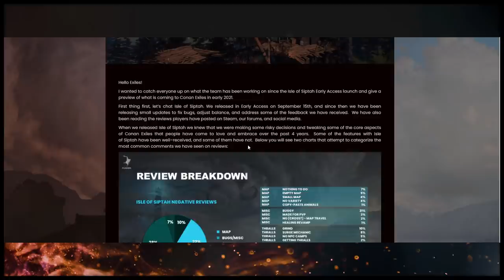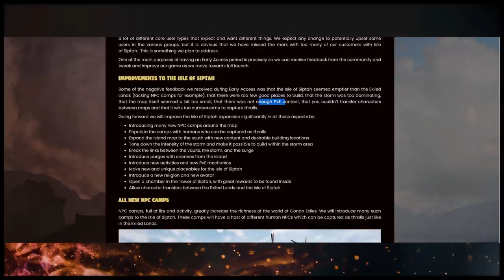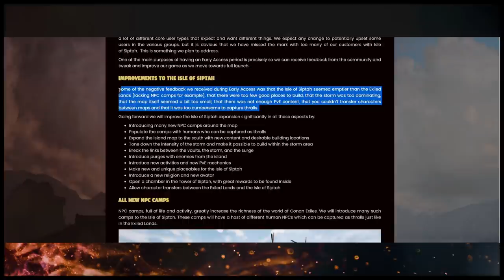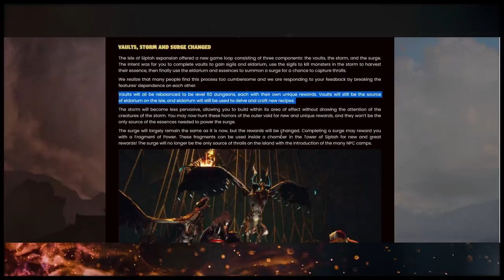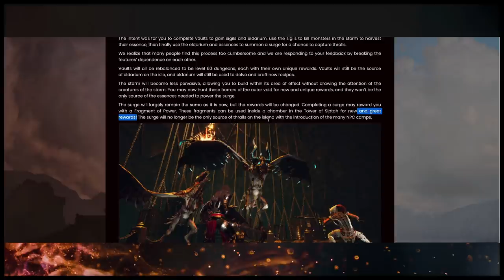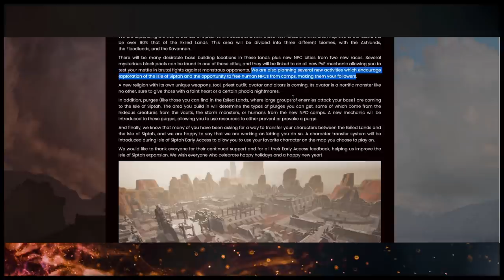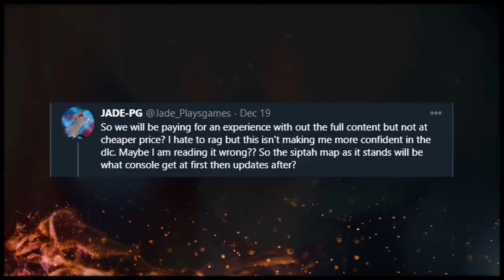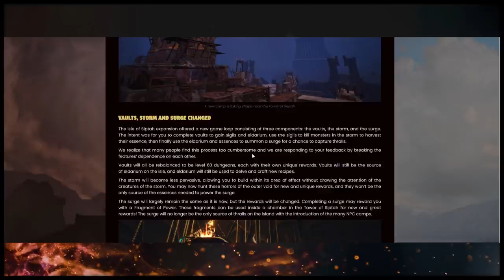Isle Of Siptah Getting An Overhaul Conan Exiles 2021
In this Conan Exiles video, we take a look at the most recent letter from the producer talking about many changes coming to the Isle Of Siptah.

An open-world survival game set in the brutal lands of Conan the Barbarian! Now includes the new expansion update The Frozen North featuring a new land in which to survive, build, and dominate!

Iғ ʏᴏᴜ'ʀᴇ ʟᴏᴏᴋɪɴɢ ғᴏʀ ᴀɴ ᴇxᴄᴇʟʟᴇɴᴛ ᴄᴜꜱᴛᴏᴍ ꜱᴇʀᴠᴇʀ ʜᴏꜱᴛ ᴄʜᴇᴄᴋ ᴏᴜᴛ Nɪᴛʀᴀᴅᴏ